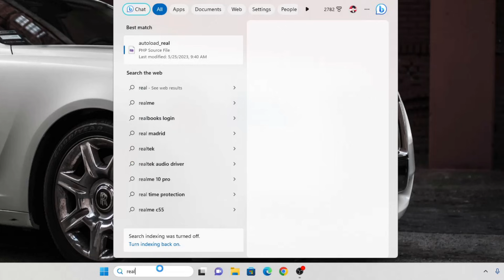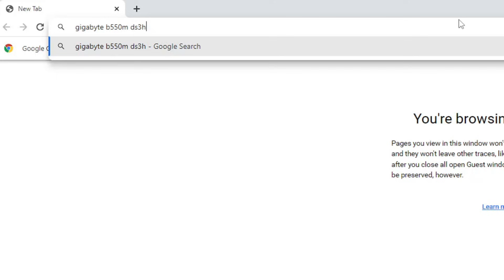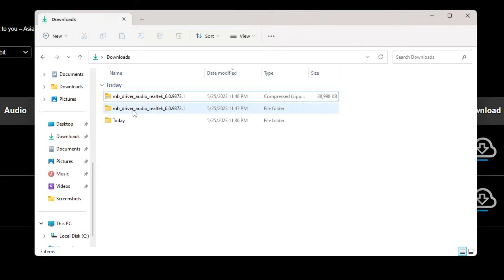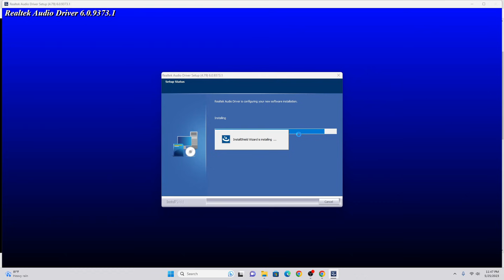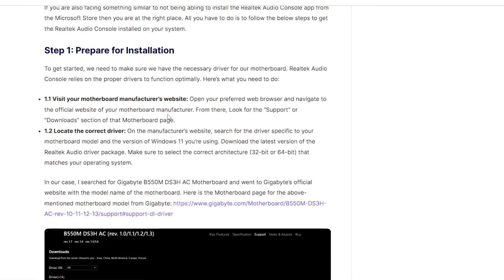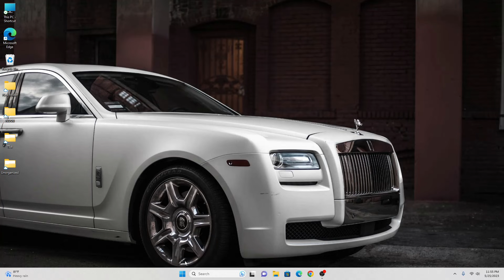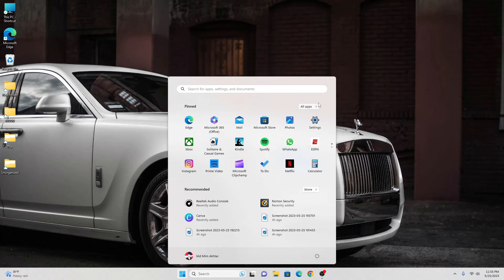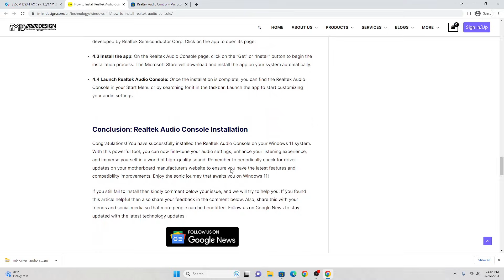How to Install Realtek Audio Console Windows 11 | Realtek Driver & App Installation Microsoft Store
Hi there! In this video, I have tried to show you how you can download the Realtek Audio Driver and install Realtek Audio Console App from Microsoft Store on Windows 11 (Motherboard: Gigabyte B550M DS3H AC) or any other operating system with another motherboard model.

00:00 Introduction
00:31 System Requirements
01:09 Installing Realtek
01:43 Find Motherboard Model
02:07 Search for Drivers
03:13 Download Drivers
03:42 Extract & Install
05:09 Install Realtek App
06:51 Application Verification
07:38 Conclusion

If you have any questions regarding what I have shown in the video then you can ask in the comment section.